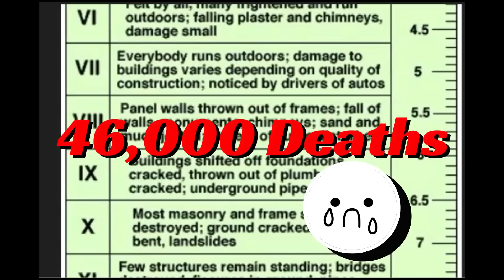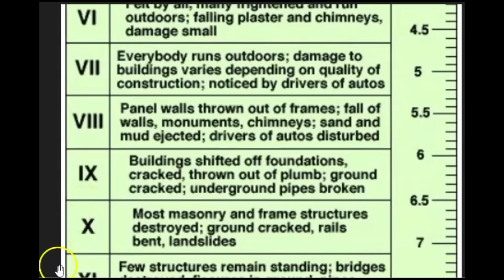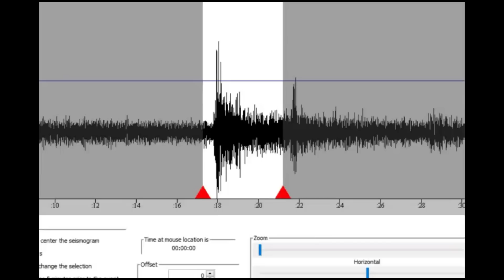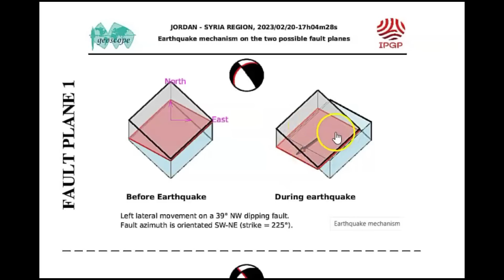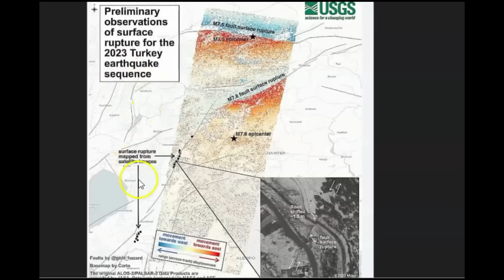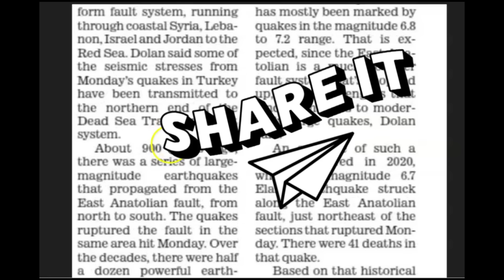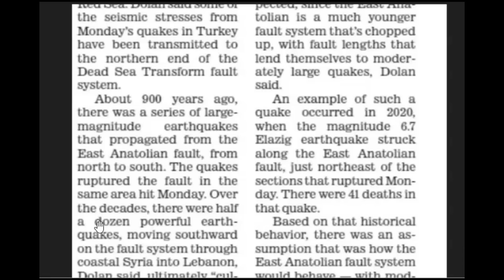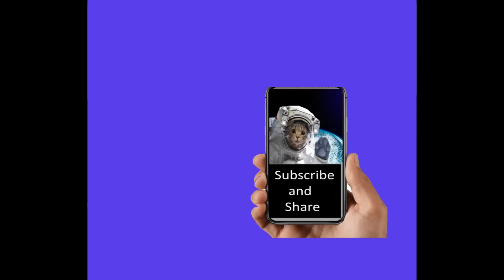Another Large Earthquake Strikes Turkey, M 6-3 - Red Sea Fault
Have the Red Sea Fault been activated? Hope Not.